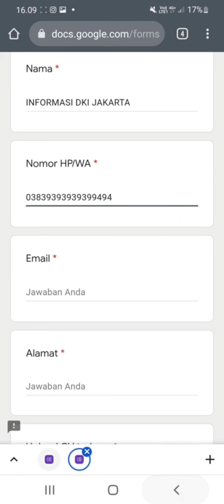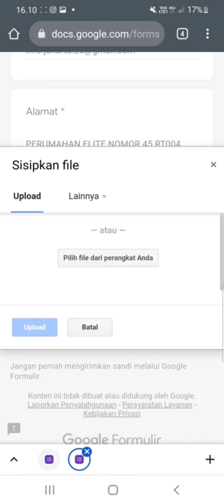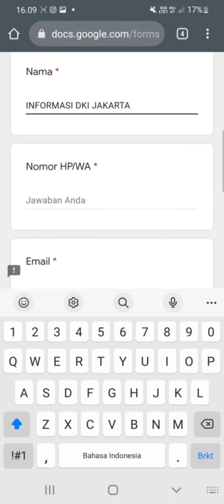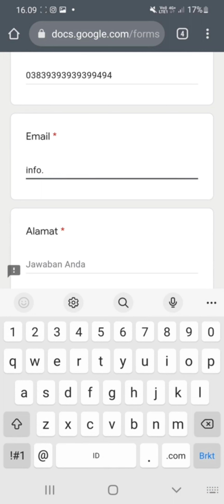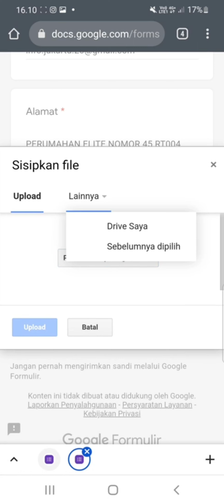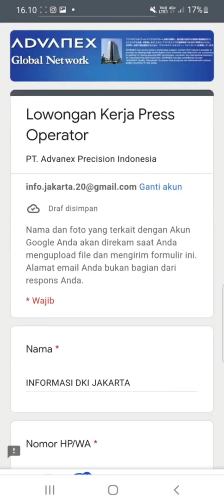PT. Advanex Precision Indonesia